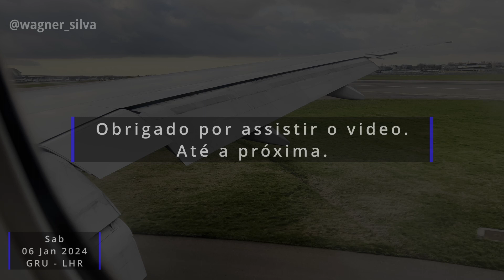Pouso Londres LHR - 27R